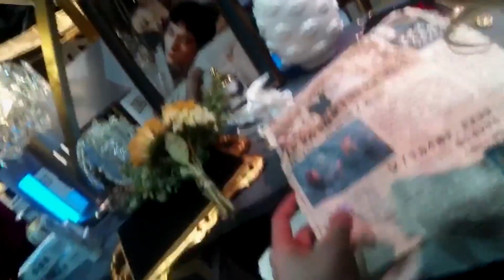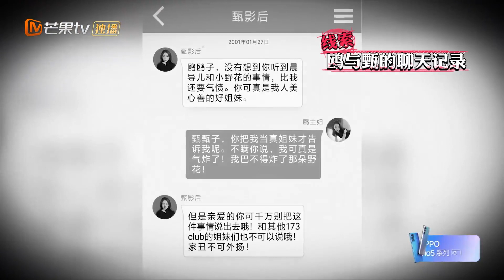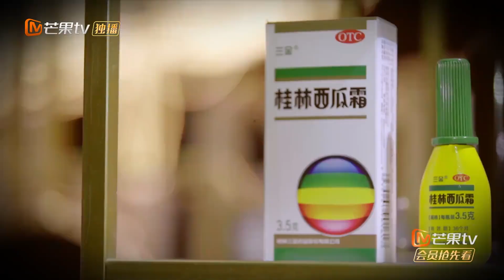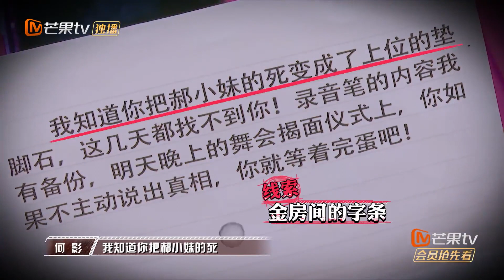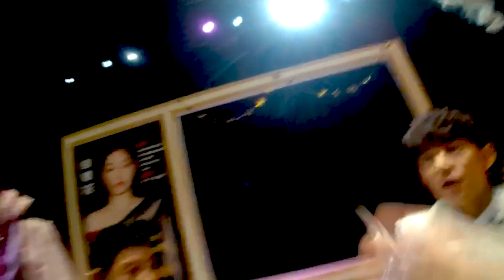【明侦第一视角】遇事不决脱口秀？金靖巧舌如簧教你“萌混过关”！ 《明星大侦探6》Who's the murderer S6丨MGTV